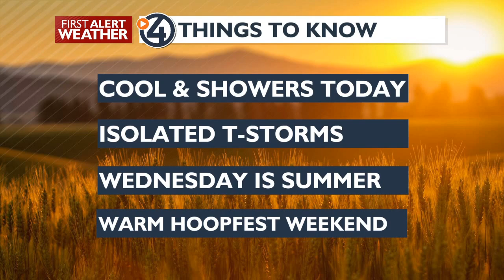Spring showers for the final Day of spring...summer starts with...showers - Mark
Clouds and showers are in the forecast today with only 60 for the high. Clouds and showers are possible Wednesday with warmer and drier conditions through the Hoopfest weekend. It will be in the low 80's all weekend long.

A cool day with breezy conditions, jacket highly recommended
Scattered rain showers...that jacket idea looking better
Cool overnight temps

Plan My Tuesday
Rain showers this afternoon
Cooler than normal conditions
Breezy at times...got a sweater?

Last day of spring will be cool and showery
Breezy at times
More showers to Wednesday, first day of summer